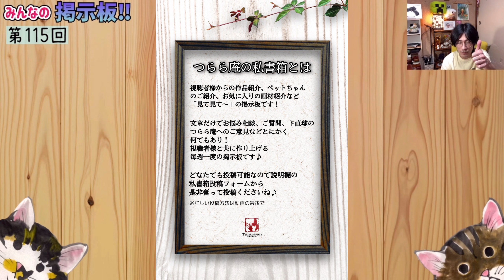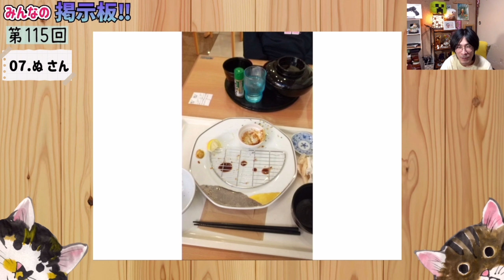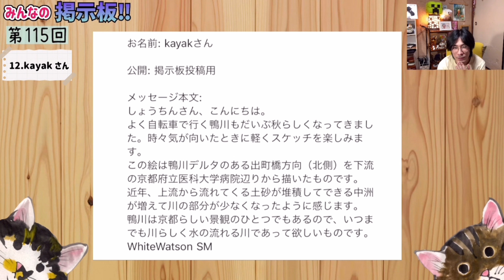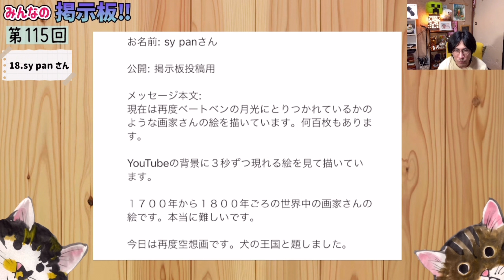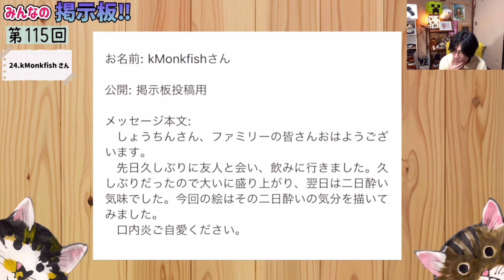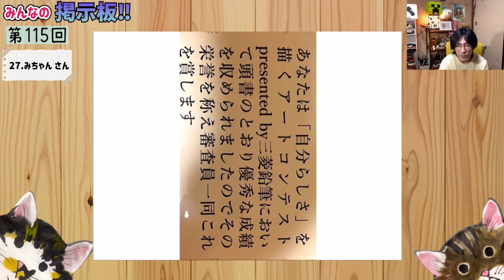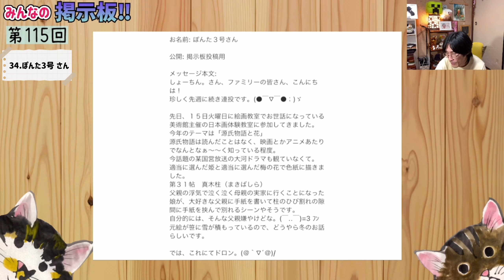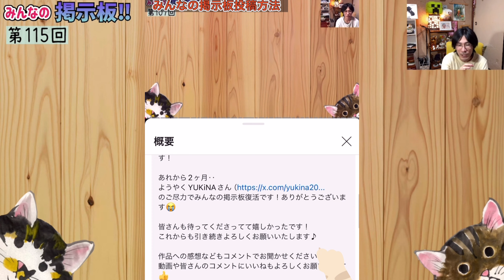【第115回】 〜禁断のオフ会？〜 つらら庵 みんなの掲示板 2024.10.19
つらら庵の何でも私書箱より視聴者様の投稿を1週間に一度一挙公開！
これから色々な方、視聴者さんと共に形にしていく企画です！

のご尽力でみんなの掲示板復活です！ありがとうございます😭

この回ではオフ会を敢行したあの2人の話や、おめでたい受賞の話などなど‥楽しいお話盛りだくさんでした♪

作品への感想などもコメントでお聞かせくださいね！
動画や皆さんのコメントにいいねもよろしくお願いします👍

私書箱は随時開放中ですので何でもどうぞ！

皆さんのおかげで成り立っている企画です！いつも感謝しています♪

ー投稿者様リストー

（横の青い数字を押すと一瞬でその方の投稿までジャンプします）

はじめに 0:00

01. ひよこきんぎょ さん 3:57
02. ナガ さん 4:58
03. 風来坊蒼龍 さん 5:38
04. どたん さん 6:43
05. うさ さん 8:09
06. 木百本 さん 9:30
07. ぬ さん 10:28
08. ちゅんちゃん さん 15:19
09. ももよ さん 16:18
10. せきぞう､ さん 16:55
11. おやぽん さん 17:32
12. kayak さん 18:26
13. れお さん 19:25
14. ココのお姉ちゃん さん 20:54
15. Yoppy_001 さん 22:14
16. かぎあな さん 23:21
17. Wac(わっく) さん 24:38
18. sy pan さん 26:14
19. 雪月花風 さん 27:02
20. クロッキー さん 27:54
21. 唐揚げママ さん 29:17
22. れむこの旦那 さん 31:53
23. 山体崩壊 さん 33:13
24. kMonkfish さん 35:37
25. おばはんジプシー さん 36:52
26. 右左衛門(うざえもん) さん 38:23
27. みちゃん さん 39:30
28. パルゴン さん 41:24
29. 花林(はなばやし) さん 42:46
30. kAZU さん 43:43
31. yuppy(ゆーぴー) さん 44:51
32. やそん さん 46:11
33. EMI さん 47:56
34. ぽんた３号 さん 48:45
35. 顔彩絵師・ぽ吉 さん 49:59
36. やまやん さん 52:05
37. Astu(あつ) さん 53:36
38. お絵描き沼 さん 54:39

この回でも投稿くださった方々、チャプターを編集して下さった方に敬意を込めて。

■みんなの掲示板について■

毎週金曜日に視聴者さんから頂いた作品や質問、世間話など何でもYouTube動画を通じてご紹介しようと思います。
暖かく楽しいみなさんの交流の場として楽しんで頂いたり、大切な事について考えてゆくのが夢です♪

【人気動画】